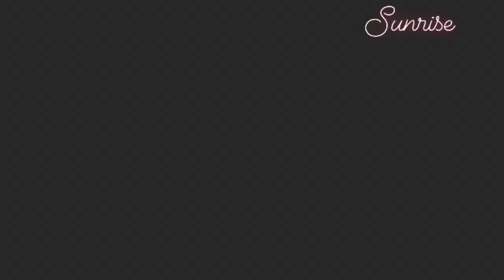Opening a Guest House Deep In the Mountains of Yunnan, China & The Power Of Connections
We all know how powerful a connection can be. It can open new doors, form relationships and even change our destiny.

Today we're going to share with you the story of one man's connection that changed his life and helped him eventually start his own guest house.  His name is Jacky Wen, a local Hani villager from Yunnan Province in South Eastern China.

After learning English, Jacky  found himself connecting with a Frenchman on a photo journalism journey around the world. Captivated by the experiences he had in visiting Yuanyang and the Honge Hani Rice Terraces, Jacky was asked by this Frenchman if he could join on the world photo journalism tour.

Jacky followed the Frenchman as he explored new countries and met new people. Every day opened Jacky's eyes to a world he had never known existed. From the Middle East to the African Continent, exploring one continent per year was a dream come true.

The photographer taught Jacky about different people and cultures, opened up the world to him, and exchanged stories from distant lands.

Soon, the energy of exploring the world swept through Jacky's veins, inspiring him to break away from his traditional lifestyle and pursue his new dream – to open a guest house and travel without having to travel.  It’s called Jacky’s Guest house, 水云间.

To this day, he still keeps a special place in his heart for that French photographer who changed his destiny.  Through this simple connection, Jacky's life changed forever. From a small villager in South Eastern China to a world traveler, Jacky can now look back at his life, acknowledging that his hard work in learning English, led him to making the connection and seizing the opportunity.  He was prepared and knew the importance of building that relationship.

So remember, no matter where you are in life and no matter who you meet, preparing youself to make meaningful connections, can have a lasting impact on your future.

**Thanks to my friend Adam Pfeffer for producing the intro music - some of his work can be found

*** This is my first 12 minute video. Would appreciate any feedback or tips on the video production, editing , interview style or anything else... in the comments below. It would be  helpful for future episodes! Thanks!